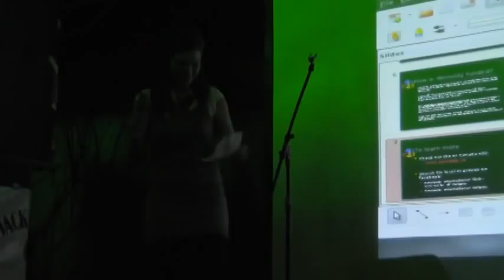Ashley - Seeing Things As They Are An Introduction to Vipassana